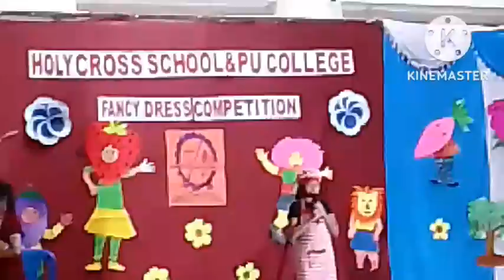mo swapna aji pura haigala mo jhia banigala doctor 🤗l doctor look re kemiti laguchi 🤔l fancy dress..